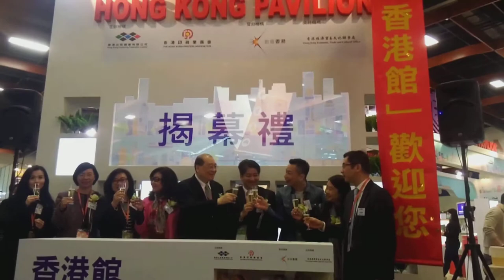2016 Taipei International Book Exhibition: Hong Kong Pavilion Opening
It's the 5th year of the "Hong Kong Pavilion: Soaring Creativity" in the Taipei International Book Exhibition since the HK Pavilion in the TIBE expanded in the 2012.

Not only publishing, cultural and creative, the "Create HK Project" also brings street food culture to the 2016 TIBE.

Jacky Yu, Founder and Celebrity Chef of the Xi Yan Group, will have a special event to talk about cross-strait street food cultures with Van Tung-Yuan Lin, founder of Gabee Creative Coffee Store in Taiwan.